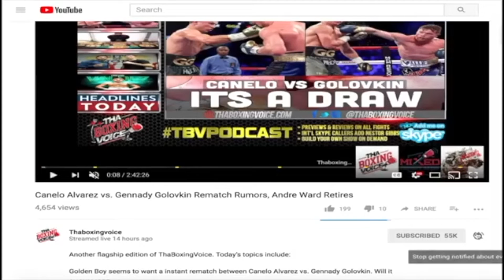Undefeated Prospect VERGIL ORTIZ Breaks-Down Crawford vs Spence